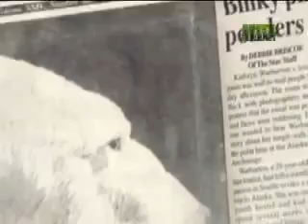Ayı Kadının Bacağını Tuttu Hayvanat Bahçesinde Ayı Saldırısı Zoo Bear Attack